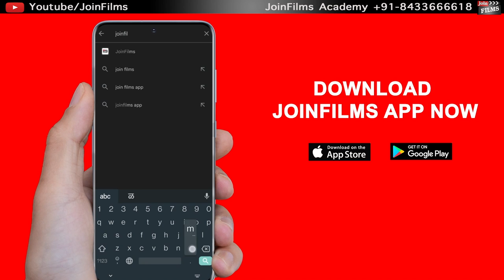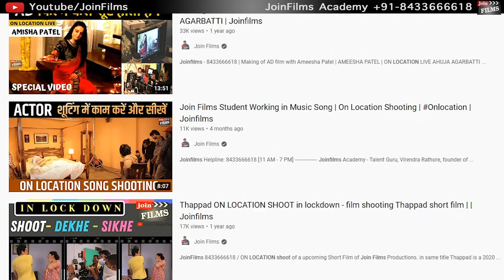Tv Serial ki Shooting Kaise Hoti Hain | "Bandhan Toote Na Ke" Set se | OnLocation Video | Joinfilms